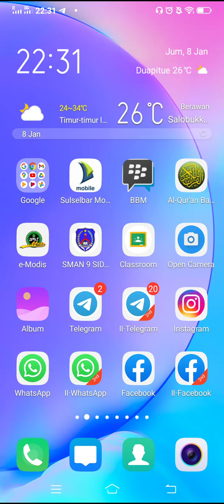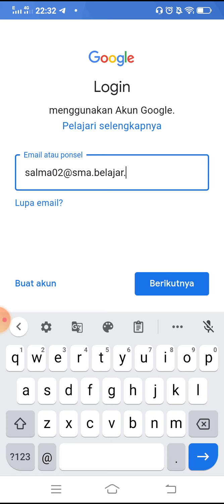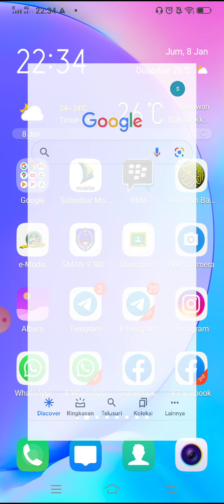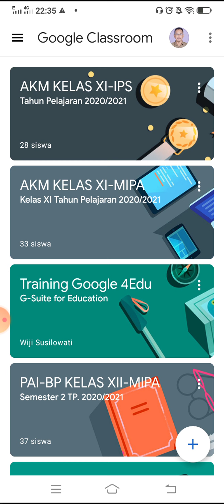Cara membahkan akun belajar.id di Android